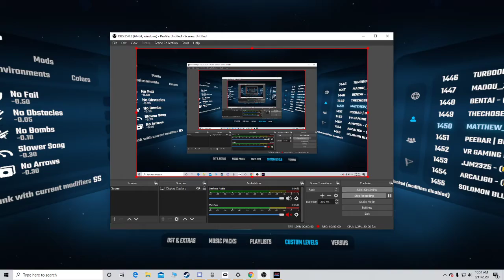DM DOKURO - G A R D E N | Expert+ 86.95% S (Beat Saber)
This is me (Luke) playing beat saber, hope you enjoy this video!